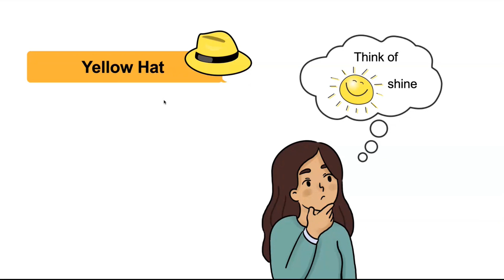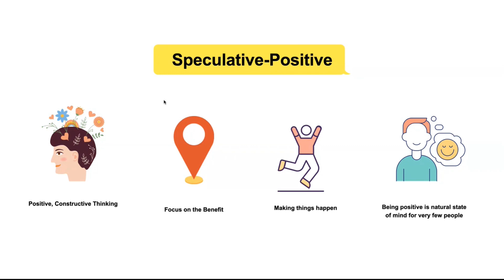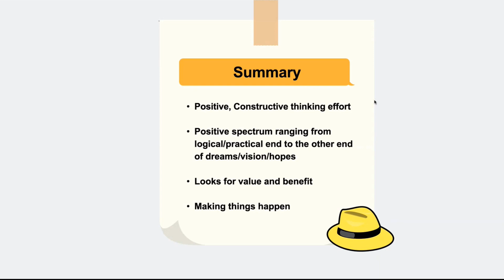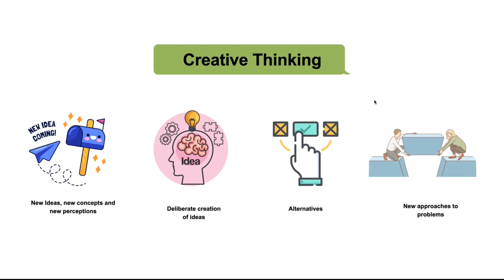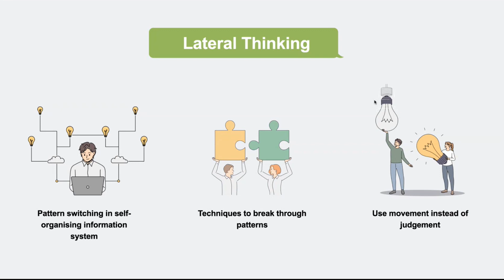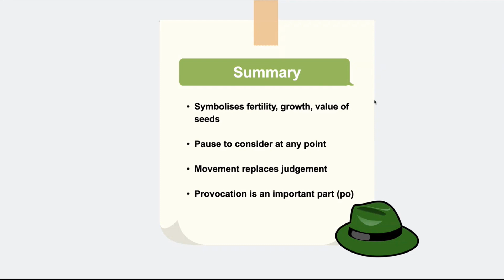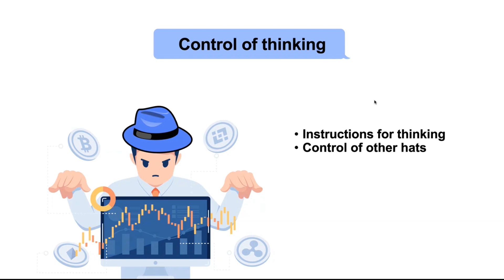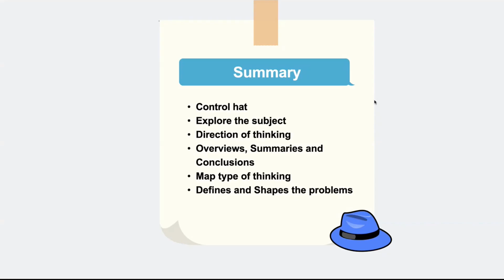6 Thinking Hats - Part 2 | Lateral Thinking | Parallel Thinking | Creative Thinking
The adoption of 6 Thinking Hats method across the world, in corporates and schools, is only growing with time. Using this method has provided record gains of around 500% on Productivity! Use the full power of your team's brains by using this wonderfully simple and effective colourful method.

In this beautiful video on simple and powerful corporate parallel thinking technique, invented by Dr. Edward De Bono, the famous thought scientist, 6 thinking hats part 2, we will learn the following:

How to use Yellow Hat Effectively?
How to see Values and Positivity in Ideas?
How to use Green Hat Effectively?
How to do Creative Thinking?
What is Lateral Thinking?
What is Provocation or Po?
What is the purpose of Blue Hat?